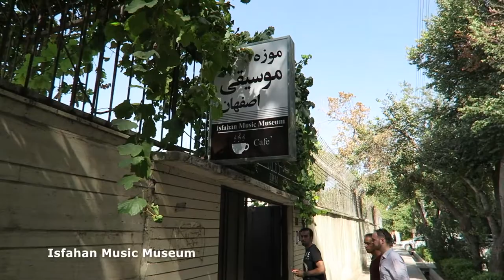Day 9: A private concert in Isfahan - Iran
Today we were going around the tourist hotspots of Isfahan. We ended up going to a Music Museum, which turned out to be fantastic with a private concert!